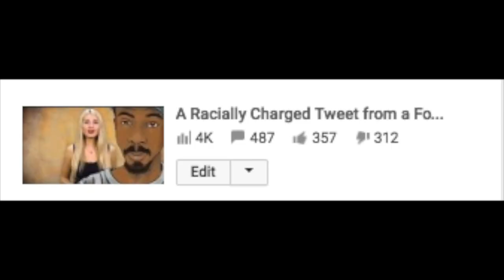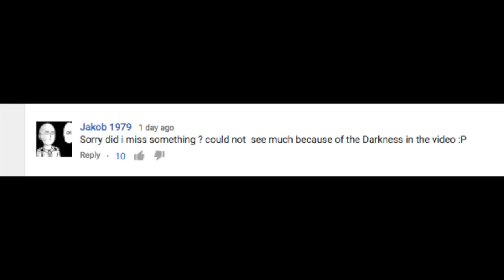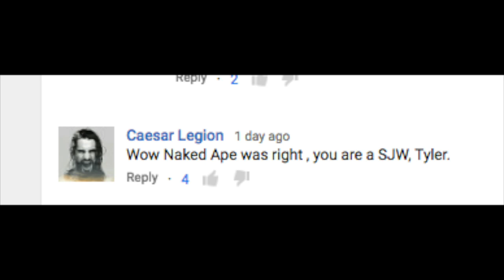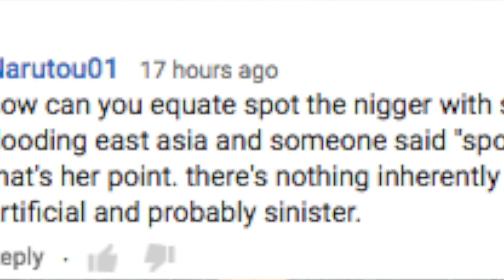Responding To Criticism